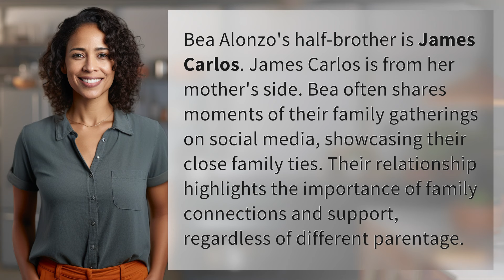Who is Bea Alonzo half brother?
Bea Alonzo's Half-Brother: James Carlos Revealed 👉 Family Bond: James Carlos 👉 Learn about Bea Alonzo's half-brother James Carlos and the strong family bond they share, highlighting the importance of family connections and support.

Laura S. Harris (2024, April 6.) Who is Bea Alonzo half brother?
    🌐 AskAbout.video